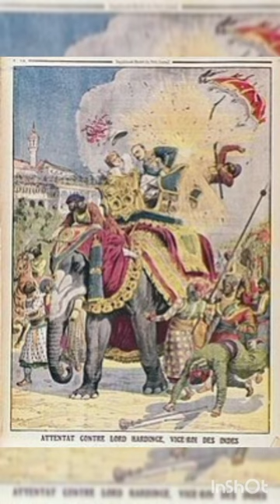Delhi conspiracy case | Unsolved mystery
? threw a bomb on Viceroy Lord Hardinge and this event in history is called Delhi Conspiracy case of Delhi-Lahore Conspiracy.It took place in 1912 and was an attempt to assassinate the then Viceroy of India, Lord Hardinge, on the occasion of transferring the capital of British India from Calcutta to New Delhi .